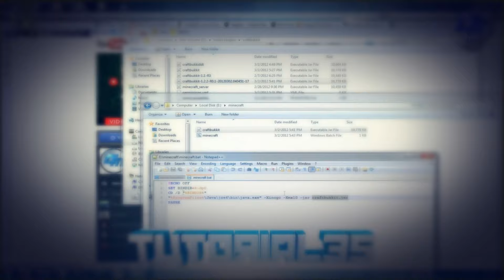Minecraft | Isla de Lava Ep.3 | Explorando las islas flotantes! | By.Chik36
Nuevo server Dedicado 20 slots Los Angeles CA:
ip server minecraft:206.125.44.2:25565